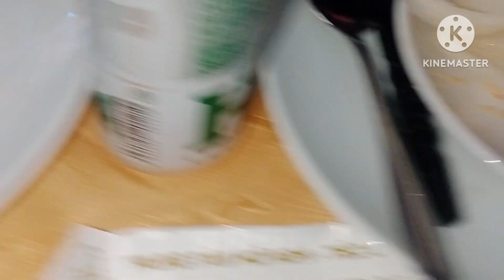Hôm nay mình đi đám cưới cháu trai Con của chị Hai các món ăn rất là ngon cùng rất là vui